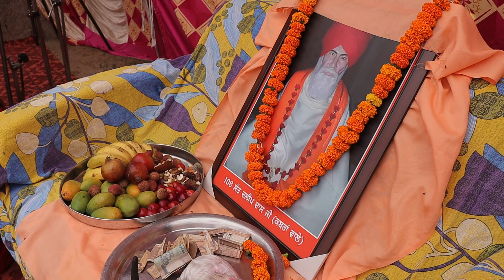Mela 2021 || Sant Dalip Dass Ji || Kabran Wale || Kulwinder Deva Ji || At.. Gaushala Saloh | 02-05